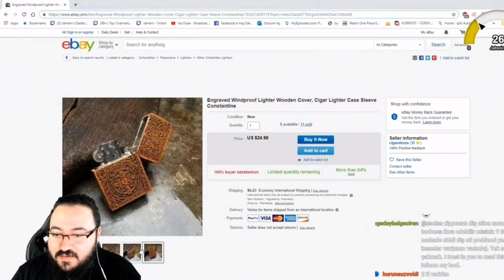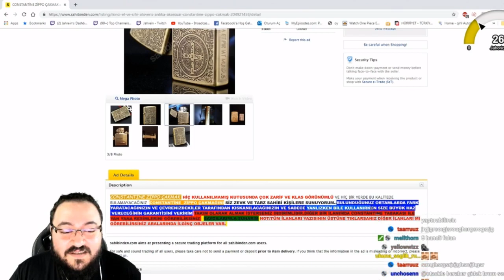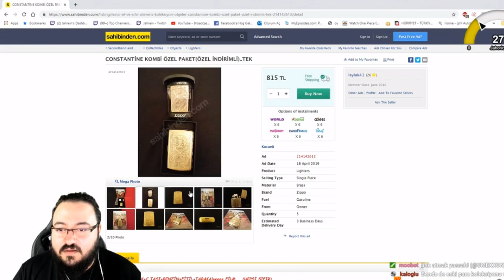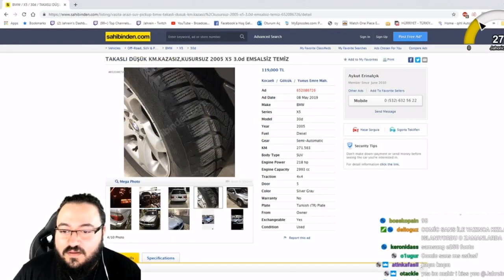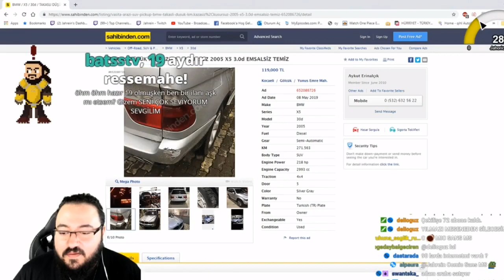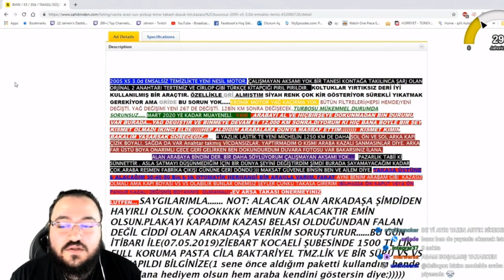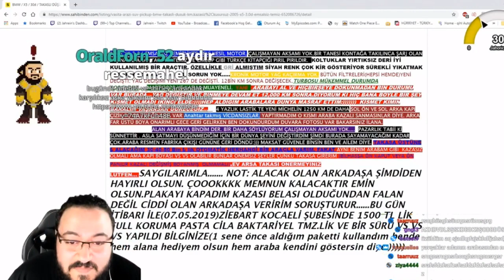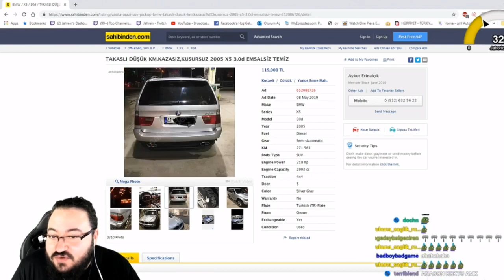Jahrein Sahibinden İlanlarına bakıyor (KOMEDİ)